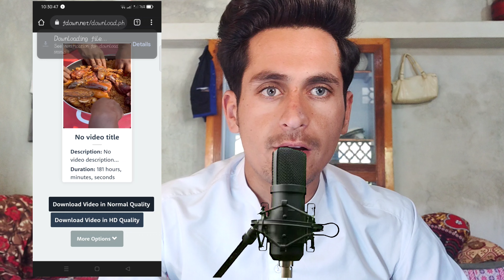Facebook Video & Reels Download Kaise Kare | How To Download Facebook Reels Video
facebook video reels download kaise kare
facebook video reels download
facebook video reels monetization debug overlay
facebook video reels problem
facebook video reels
facebook reels video upload
facebook reels video kaise
banyan
facebook reels video editing
facebook reels video download 2023
facebook reels video income
haw to download facebook
how to download facebook
videos to phone gallery
reels
Story
how to download facebook in
Laptop
videos in iphone
haw to download facebook in
iphone 6
reels and short video
Story video
video on pc